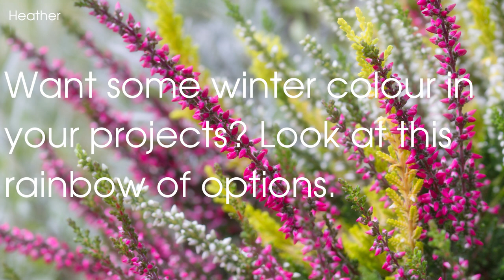Garden Inspiration - Plants for Winter Interest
Winter in the UK may be cold, rainy and sometimes quite dreary, but that's no reason for having a boring garden.
Check out our suggestions for plants that will bring colour and vibrancy to your garden during the winter months.  F
From wonderfully scented jasmine, to cheery faced pansies, classic Christmas roses and heavenly heathers - we've got some great ideas to make sure that your landscaping projects look good all year round.
Need help to source wholesale plants?
Never fear! The team at Arbour Landscape Solutions offer a fast and effective plant finding service.  All you need to do is register on our website as a trade customer and then use the "My Bill of Quantities" tool to upload your plant list.
Within 1 working day, we'll be back to you with prices and availability for every plant on your list.  We can even arrange delivery to site at a time that suits you best.